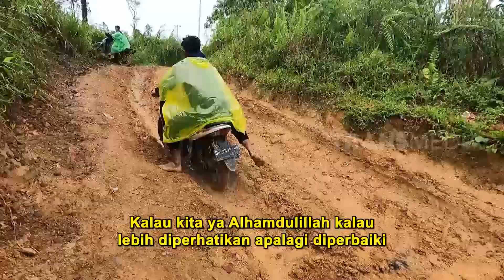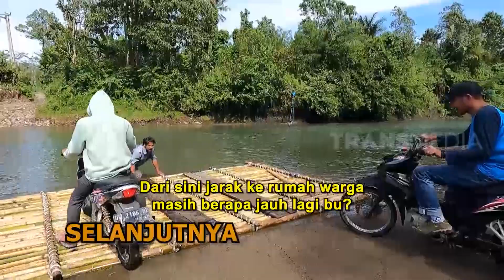MENILIK KISAH PILU DI TUBBI TARAMANU | INDONESIAKU (31/10/22) Part 1